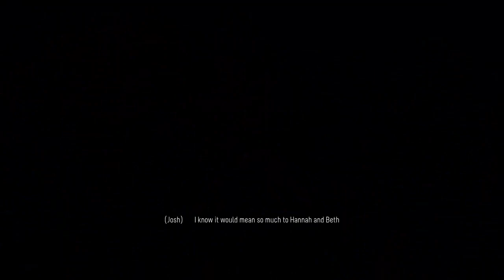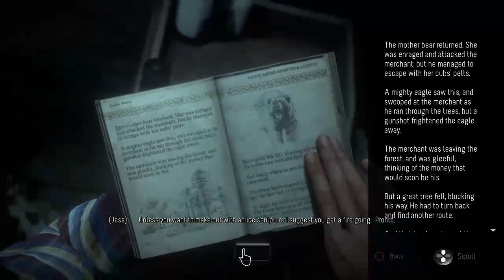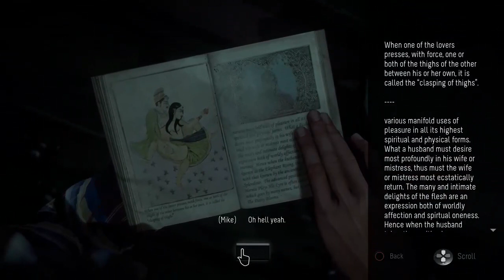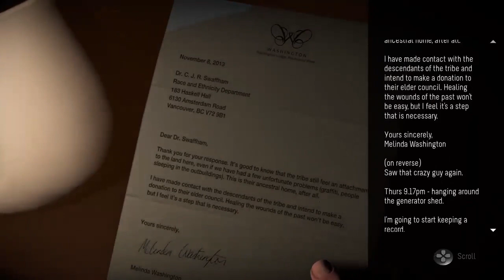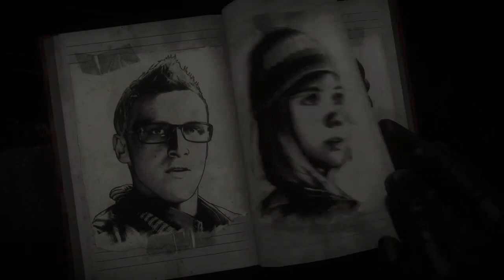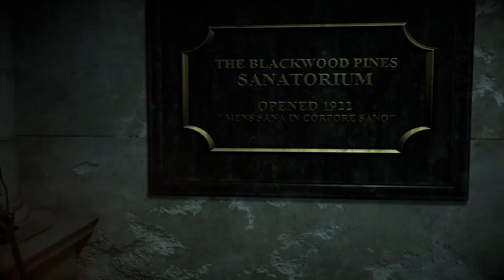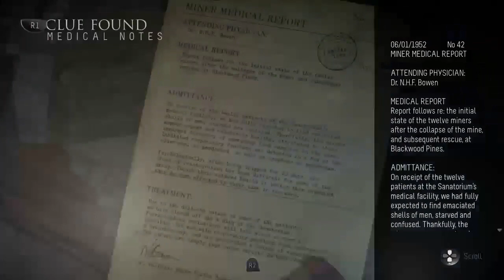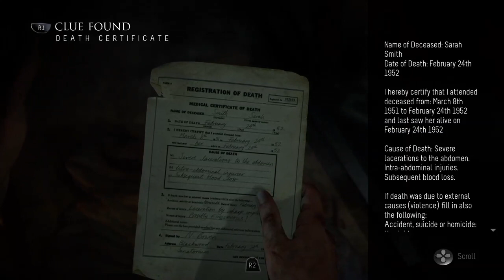Playing Until Dawn | Part 2 | Let's Play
►Bitcoin Address: 3DcdRD3wtNaYgSTZ18dLQAYFRWjjC2EVMT
►ETH Address: 0x7c0B56E9b5fC692Cf5894DF5651Cb4B0b420c93f
►DOGECOIN Address: D64NoamqMWVUH2qcssCkbyTdtcCMZNHY9W
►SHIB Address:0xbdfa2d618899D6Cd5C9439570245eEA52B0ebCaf